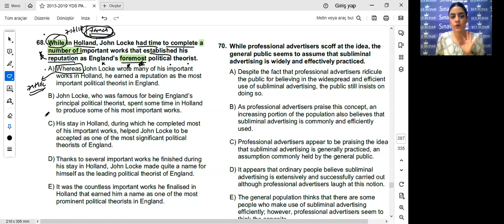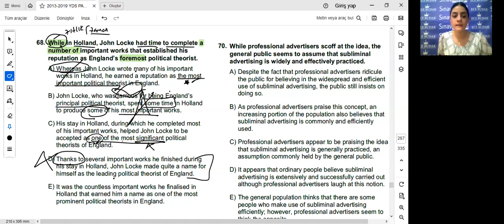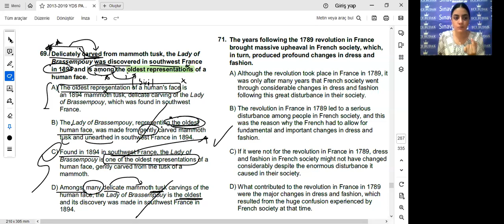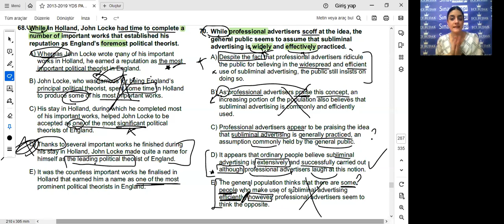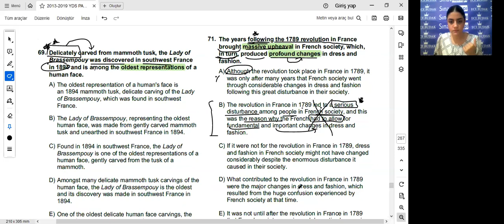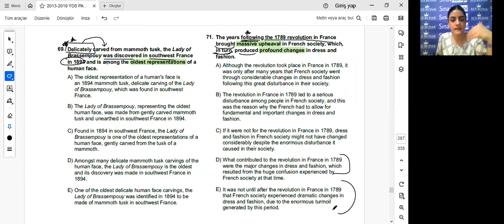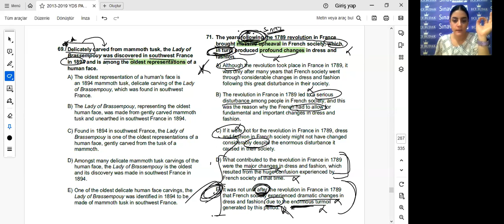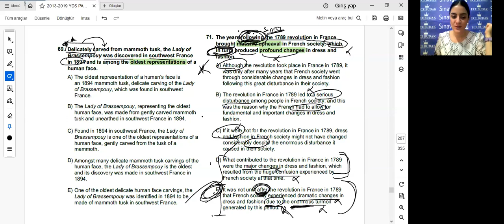E-YDS ÇIKMIS RESTATEMENTSORU ÇÖZÜMÜ I ECE HOCA